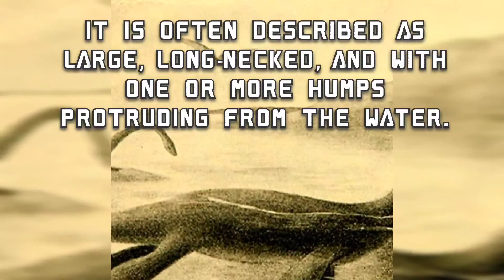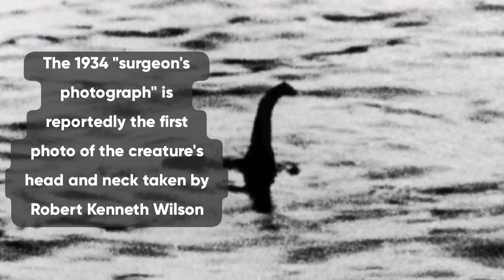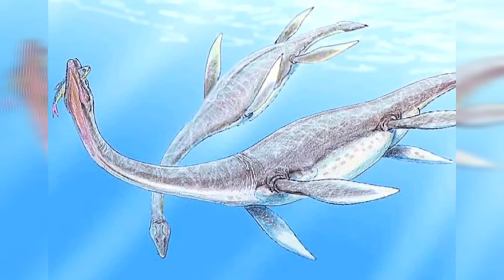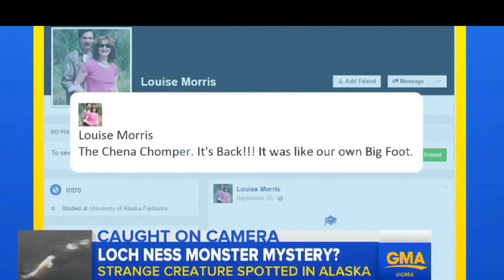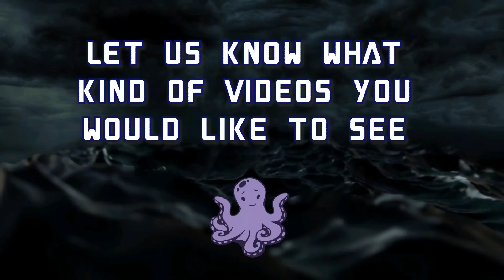LOCH NESS MONSTER MULTIPLE EVIDENCE: REAL OR NOT